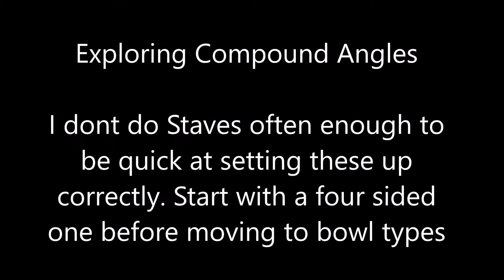Compound angle box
I need practice doing compound miter angles for staves, so starting with a box